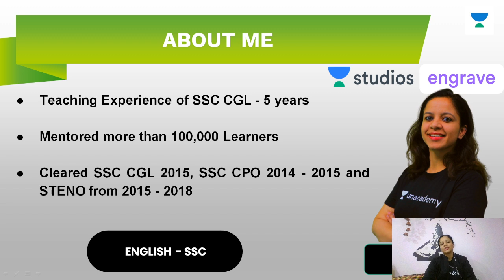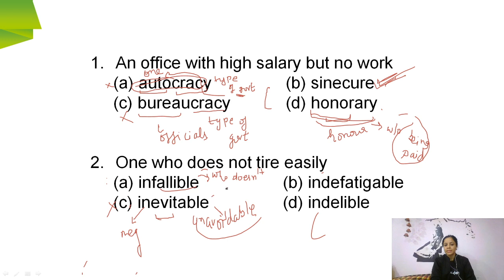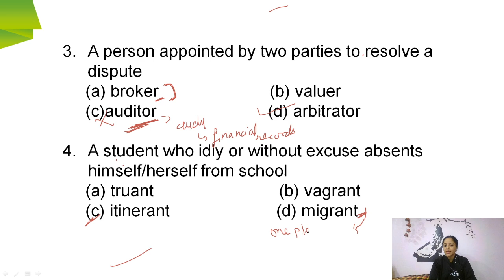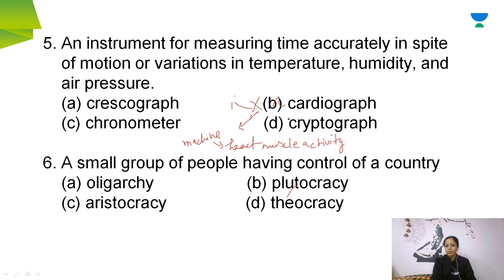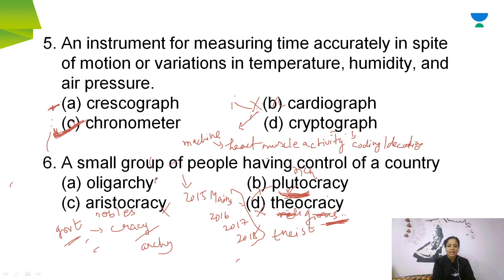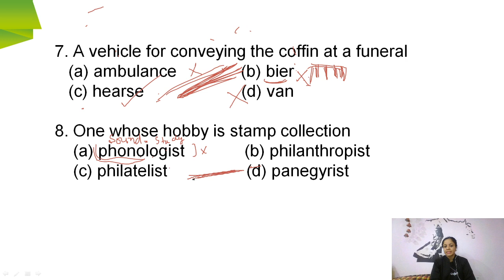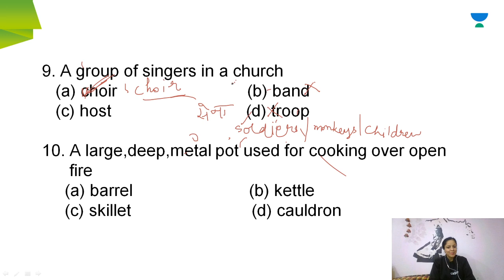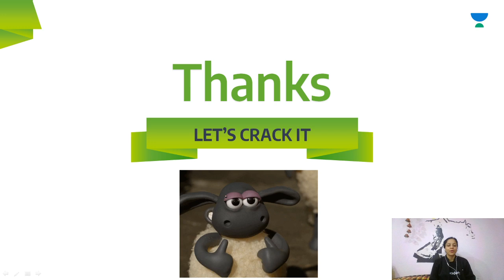One Word Substitution You Must Know to Crack SSC | Target SSC CPO | Neha Malik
Neha Malik and more top educators are teaching live on Unacademy Plus.

This lesson starts with a discussion on One World Substitution. It is very important to crack SSC Examination. In this lesson, Neha Malik shares his various preparation strategies along with examples that will help you to crack the exam

Unacademy Plus Subscription Benefits:
1. Learn from your favorite teacher
2. Dedicated DOUBT sessions
3. One Subscription, Unlimited Access
4. Real-time interaction with Teachers
5. You can ask doubts in the live class
6. Limited students
7. Download the videos & watch offline